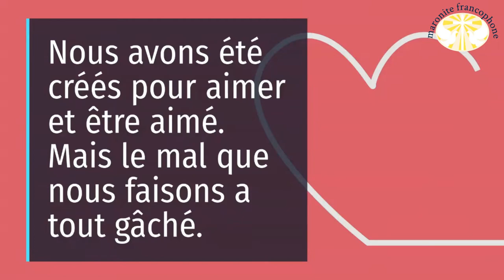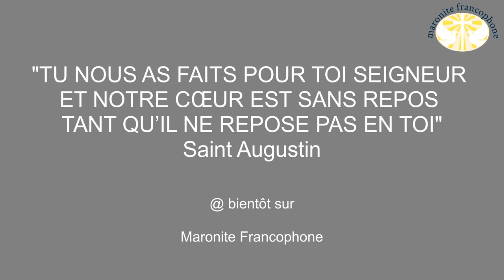Je suis venu pour sauver Jn 12 47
De quoi Jésus est-il venu sauver l'humanité?